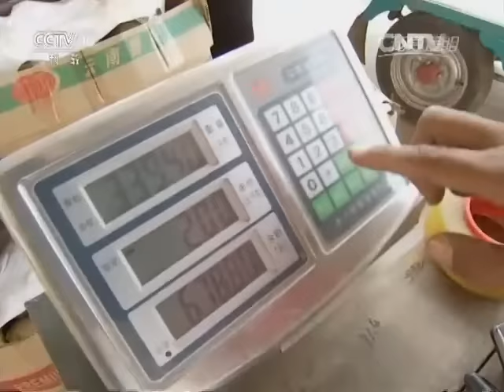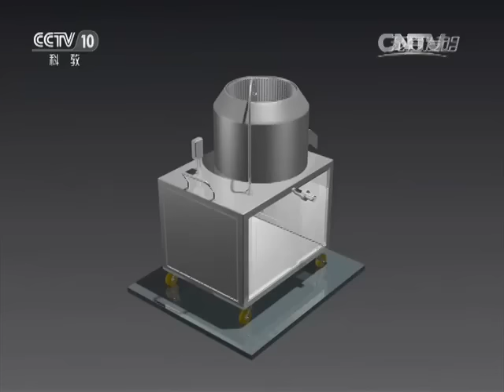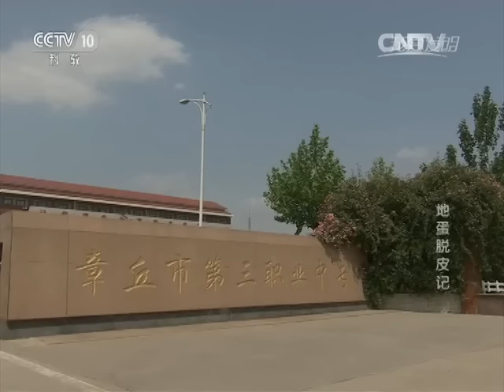20160123 我爱发明 地蛋脱皮记